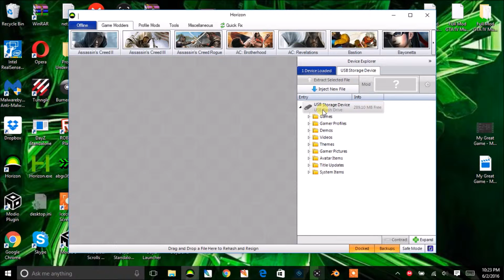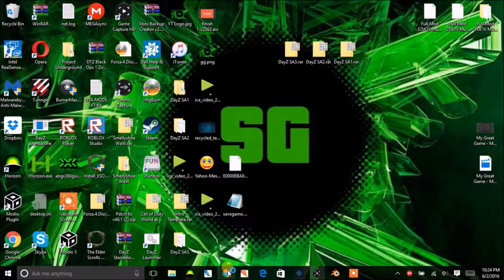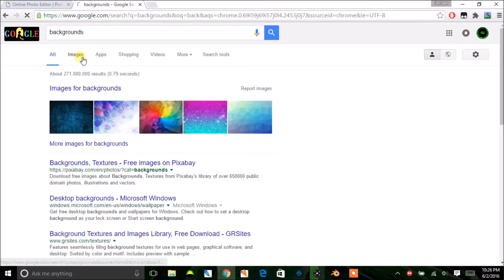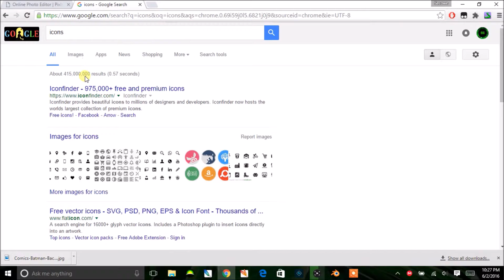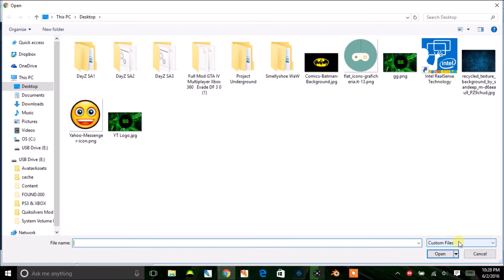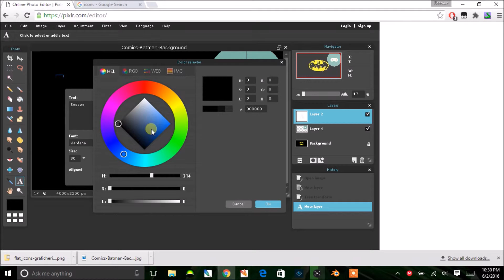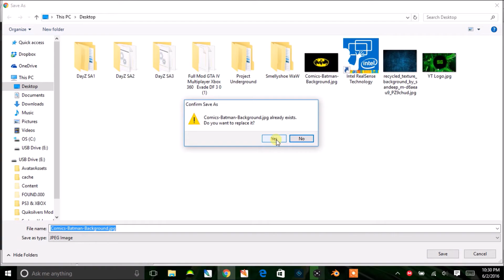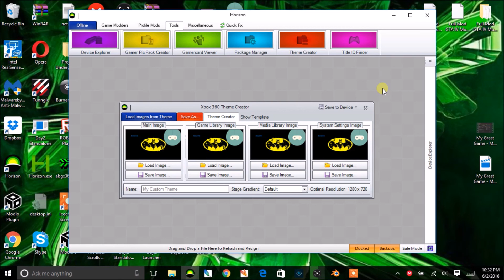How To Make Your Own Theme/Wallpaper For Xbox 360/Xbox One!